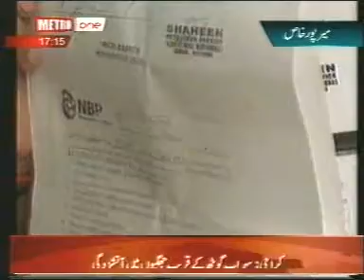mirpurkhas PPP rahnuma tasadud nujawan